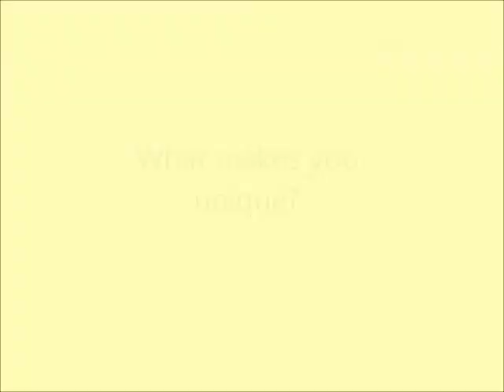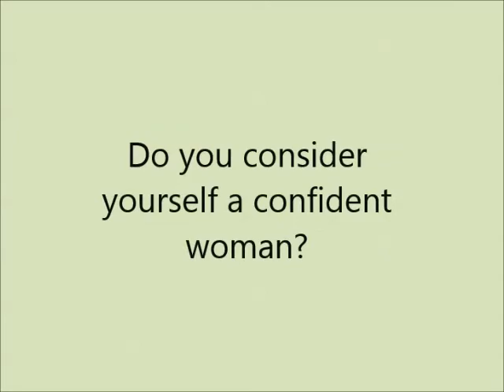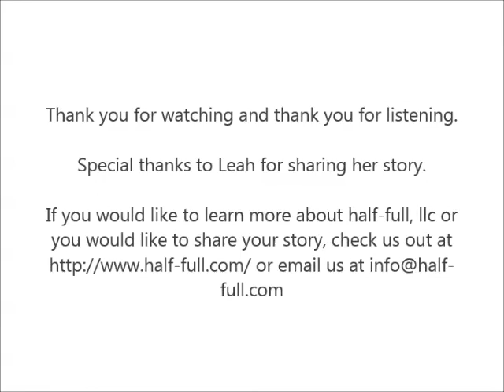Beautiful Women of the Northeast - Leah Rocketto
This video highlights the story and struggles of Leah Rocketto, dancer, writer and all around beautiful person.

We hope to see you at our all-inclusive Women's Forward Retreat from October 11-13, 2013.  For details,